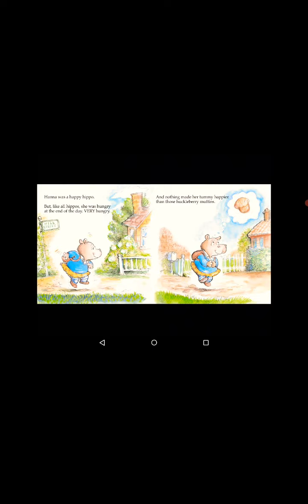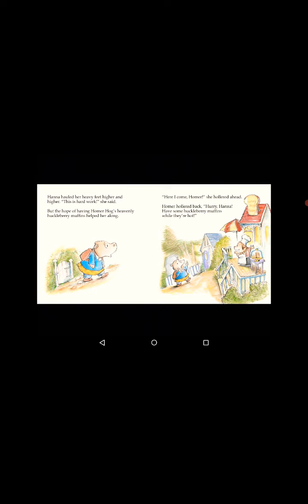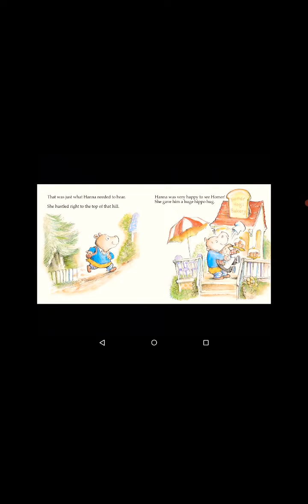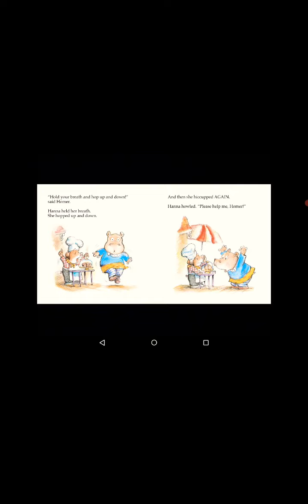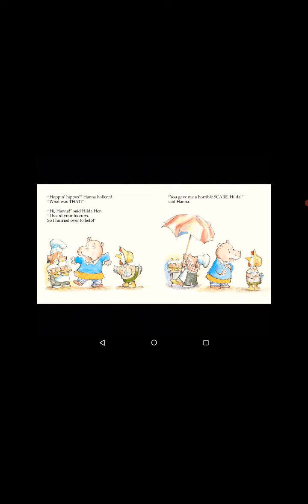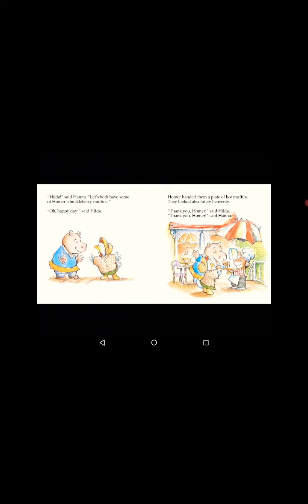Lily. /15/3/2022/ Hana hippo's horrible horrible hiccups